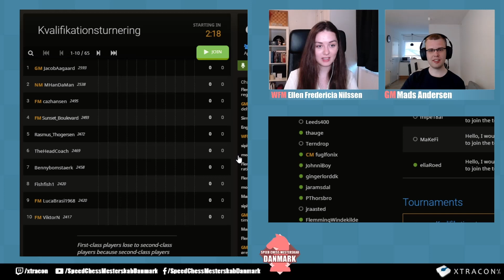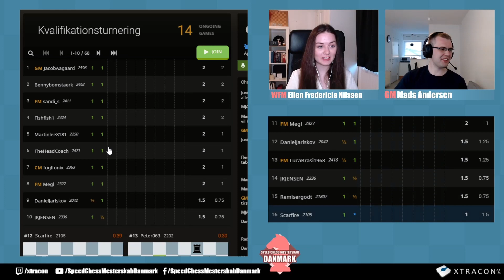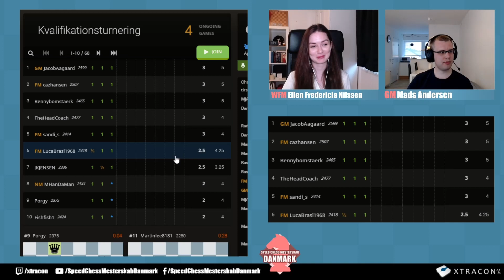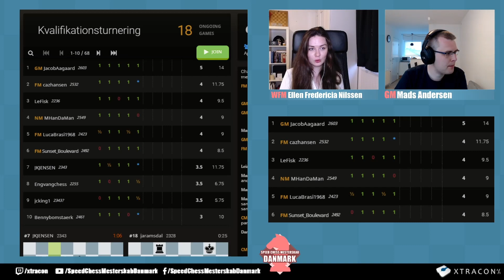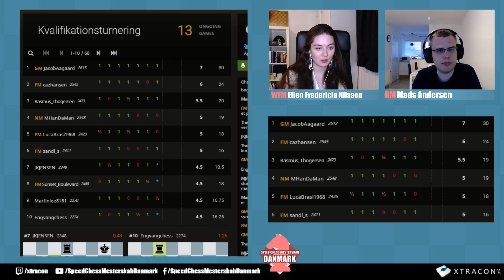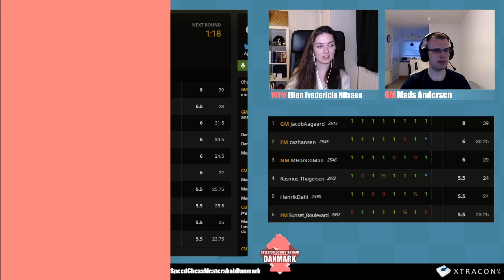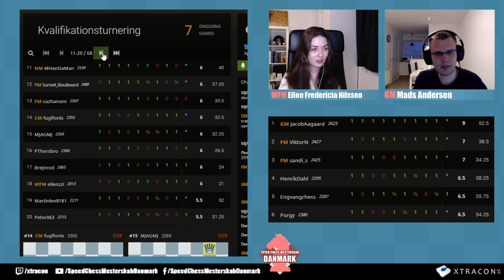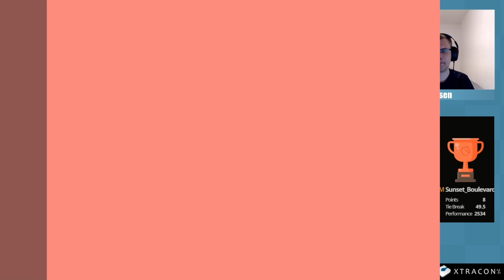Kvalifikationsturneringen | Speed Chess Mesterskab - Danmark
Husk at følge Speed Chess Mesterskab - Danmark på sociale medier for opdateringer, information, billeder, highlights fra Danmarks nok fedeste online skak event 2021:

Xtracon A/S
Hillerød Skakklub
BMS
Frem Skakklub
Køge Skakklub
Nordsjælland Skakklub
Skanderborg Skakklub